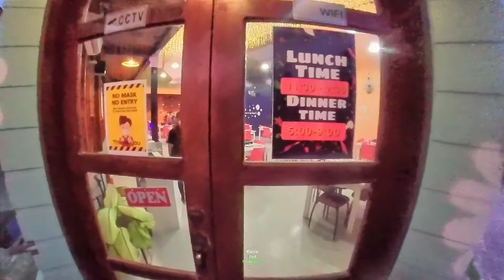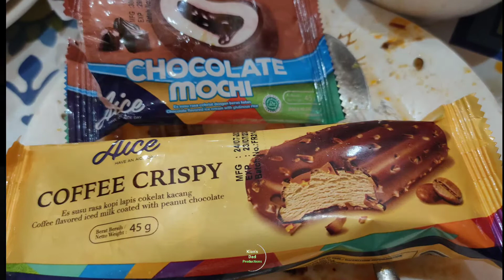Nine degrees sea food and grill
Unli buffet in Dumaguete